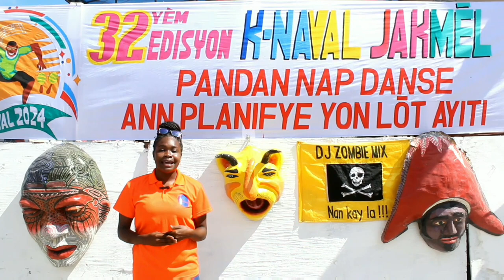32ème edisyon Kanaval Jakmel la realize nan yon anbyans très espesyal , gad kijan sa te ye.